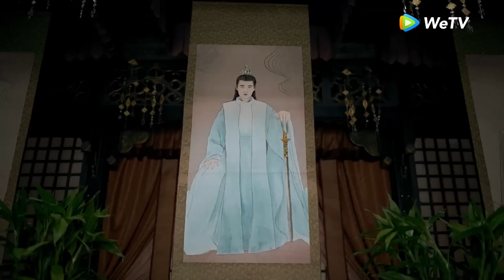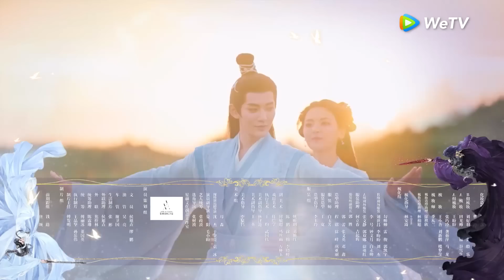ซีรีส์จีน | ฉงจื่อลิขิตหวนรัก (The Journey of Chongzi) | EP.15 พากย์ไทย | WeTV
นักแสดง: นักแสดง: หยางเชาเยว่ สวีเจิ้งซี หม่าเหวินหย่วน เติ้งเหวย
สามแดนเกิดมหันตภัย จอมมารทลายวัฏจักรพินาศสิ้น ปิศาจที่สงบทั้งเก้ากระเจิงหลั่งไหลสู่โลกมนุษย์ ฉงจื่อจิตใจดีใสซื่อบริสุทธิ์ ทว่าเป็นบุตรีของมารหวนคืน เพราะได้ความช่วยเหลือให้กำลังใจจากคุณชายฉู่ปู้ฟู่ขอให้ได้เรียนในหนานหัว ทว่าเพราะไอร้ายที่ติดตัวมาแต่กำเนิดจึงถูกปฏิเสธให้อยู่นอกสำนัก แต่หมิ่นอวิ๋นอาจารย์แห่งหนานหัวมั่นใจว่าต้องเข้าสู่วิถีมารแน่นอน ในช่วงเวลาสำคัญนั้นเอง ผู้สูงส่งแห่งหนานหัวลั่วอินฝานได้ออกหน้ามารับนางเป็นศิษย์ ดังนั้นจึงทำให้ฉงจื่อกลายเป็นศิษย์เพียงคนเดียวของลั่วอินฝาน ฉงจื่อพึ่งพาลั่วอินฝาน เพียงขอให้ได้อยู่เคียงข้างทุกวันคืน ลั่วอินฝานเองก็รับปากว่าจะปกป้องให้ฉงจื่อปลอดภัย แต่ถึงอย่างไรก็ไม่สามารถต้านทานซึ่งแผนชั่วร้ายของมารทั้งเก้า ลั่วอินฝานเห็นว่าฉงจื่อย่างสู่กรงหายนะทว่ากลับไม่อาจทำอะไรได้ ทั้งยังไม่อาจไม่ลงมือ “จัดการ” ด้วยตนเองเพื่อปกป้องสรรพสิ่งในใต้หล้า บนดินแดนเซียน ฉงจื่อปรากฎตัวคารวะอาจารย์หนานหัวอีก ลั่วอินฝานเห็นปุ๊บก็จำได้ว่าเป็นนาง เพื่อปกป้องนาง จึงได้ผนึกไอชั่วร้ายไว้และให้นางอยู่ข้างกาย ทั้งสองประสานซึ่งชะตาของศิษย์อาจารย์ต่อไป แล้วชะตาก็พลิกผัน ฉงจื่อยังคงหลีกหนีการควบคุมของผู้คิดร้ายไม่ได้จนกลายเป็นเป้าหมายของทุกคน ระหว่างที่โกรธเกรี้ยวก็เข้าสู่จิตมารอย่างไม่อาจเลี่ยง ที่แท้ฉงจื่อนั้นเป็นบุตรีของประมุขแห่งปิศาจทั้งเก้าที่มาจุติอีกครั้ง ไอชั่วร้ายที่ติดตัวมาแต่กำเนิดได้กำหนดชะตาแล้วว่าต้องเข้าสู่หนทางมาร ชะตาที่กลั่นแกล้ง คนหนึ่งคือผู้สูงส่งแห่งหนานหัวที่มีภาระหน้าที่ในการปกป้องสรรพสิ่งในใต้หล้า คนหนึ่งเป็นปิศาจมารทั้งเก้าที่มีไอชั่วร้าย ระหว่างพวกเขาทั้งรักและจำต้องฆ่าฟัน ศิษย์อาจารย์เผชิญหน้า ทว่ายากตัดสายสัมพันธ์ แต่สุดท้ายสองคนจะต่างยึดมั่นในความดีของตัวเอง ทำให้สรรพสิ่งและความรักอันบริสุทธิ์นี้สมปรารถนา